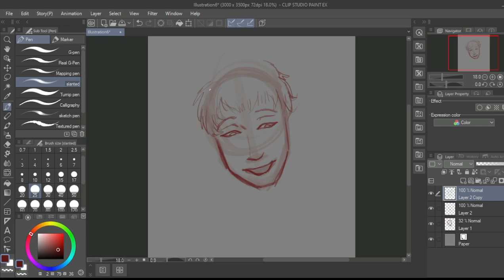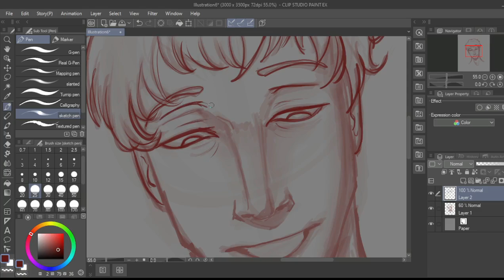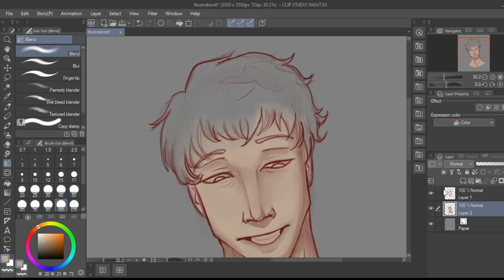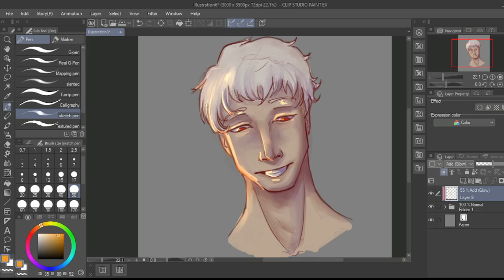Speedpaint All for one